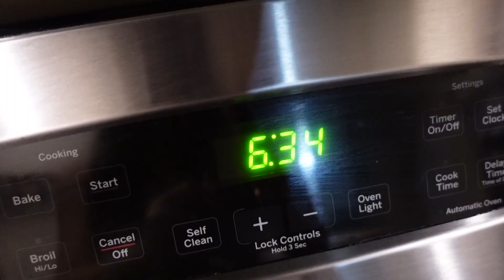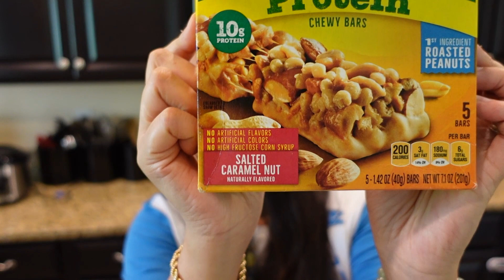BUHAY AMERIKA: May sakit si Colton, meet our panganay, opening up about my hair issues. ✨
In this buhay sa Amerika latest vlog, may sakit si Colton, meet our panganay, opening up about my hair issues. ✨

My YouTube Equipment:
My camera
Extra batteries + charger
External microphone
Fluffy windscreen for my external mic
Mini tripod
Big tripod
Ring light
Laptop that I use

I may receive a commission when you click the links and make purchases; it's not going to be of charge to you but will greatly help me in continuing to create content for you.

Hello! Thanks for dropping by my channel.

My name is Geline, a Filipina/Pinay mom living in Florida, USA. I document my life here as a stay at home mom and also provide how-to or informational videos regarding the lifestyle here in the US, business, motherhood etc.

I upload videos almost on a daily basis of my day to day and occasional sit down videos.

Geline :)